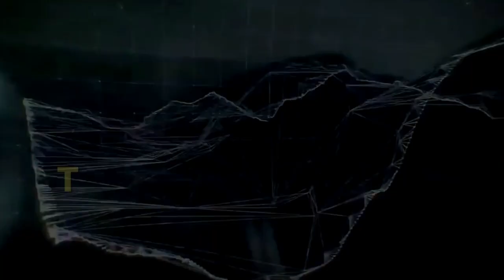Maa Lilawati Enterprise pe Ajj Hoga Dhamal || Price From 39,000 || Low Price with Hot Car || TRK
💝Second Hand Commercial Car in India 2022
 TRK Pani Pani Episode

                               Maa Lilawati Enterprise
                               Mourigram railway station
                                       Howrah

Maa Lilawati Enterprise
Mourigram railway station
Howrah

Camera 🎥 by  : Miraj Naskar

1. second hand car in kolkata
2. second hand car under 1 lakh
3. second hand cars under 1 lakh
4. best second hand car in kolkata
5. second hand cars in kolkata
6. best second hand dealer in kolkata 2020

The Rider King is an online platform where we show cars and dear ship .
we only provide information on vehicle & dealship and doesn't take any responsibility of the vehicle condition , documentation and authenticity .